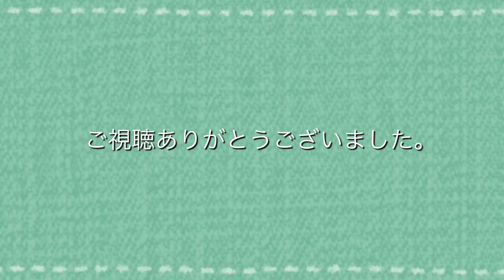【シジュウカラ】【四十雀】我が家の郵便受けにシジュウカラがやってきた！2020年4月29日その3 Japanese Tit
ただただ綺麗。